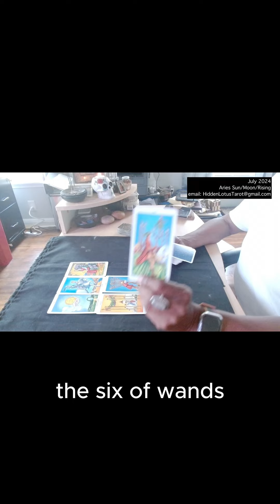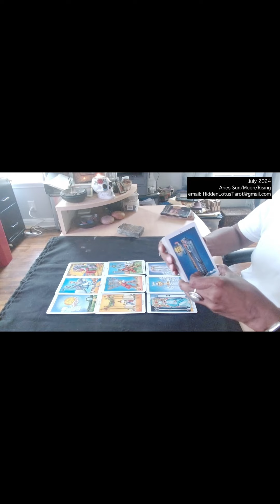Free Aries Tarot Reading, July 2024. HLT© – Discover, Confirm, Empower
Full video goes live on 1 July 2024
12 midnight/0000 UTC